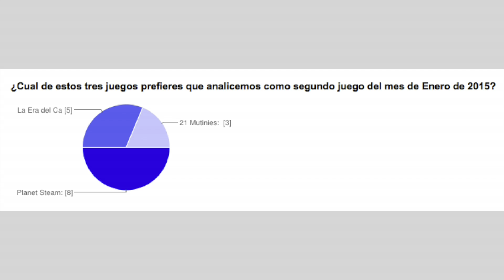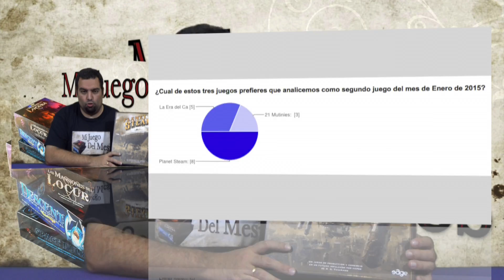MJDM - Próximamente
Títulos que verán nuestra mesa...